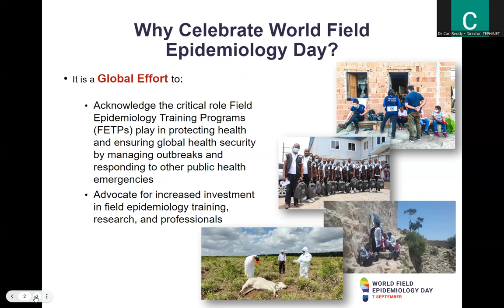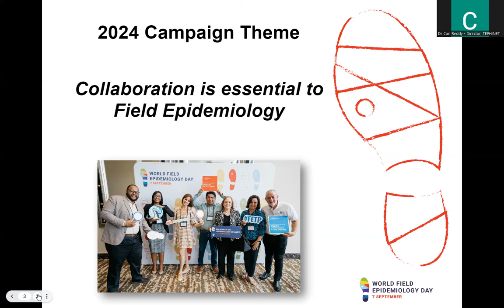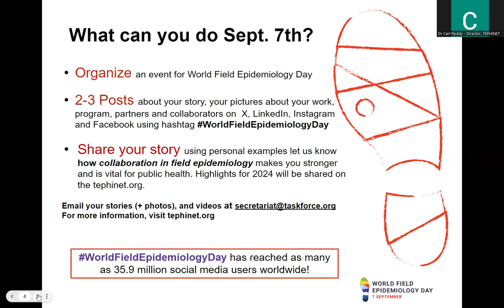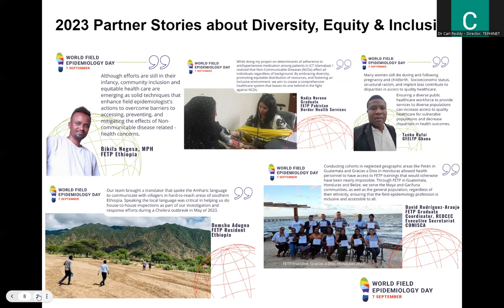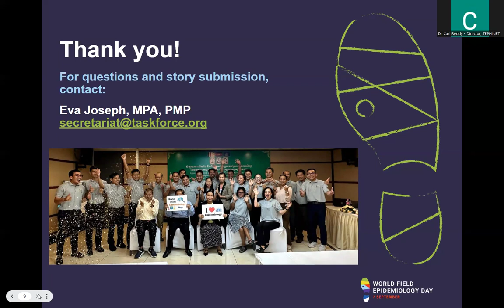Countdown to the 4th World Field Epidemiology Day!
September 7th, 2024 will mark the 4th World Field Epidemiology Day and in this short presentation, Dr. Carl Reddy, Director of TEPHINET hopes to encourage you to prepare and participate in this important global awareness campaign. TEPHINET founded World Field Epidemiology Day in 2020, the year the world was battling the novel virus, COVID-19, and field epidemiology was tested by a terrifying global pandemic.

Why September 7th? On September 7th, 1856, John Snow took his findings from his now-famous investigation of the Broad Street cholera outbreak to local officials, leading them to take action and remove the water pump handle from the contaminated well.

Over the next few slides, Dr. Reddy will share where you can find resources, the 2024 Campaign theme, and highlights from last year’s World Field Epi Day that may inspire you.